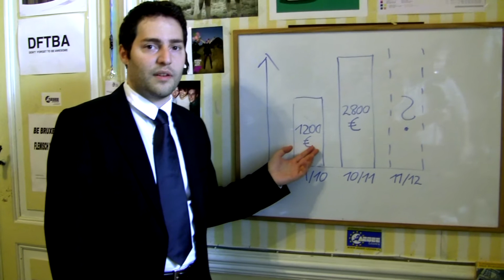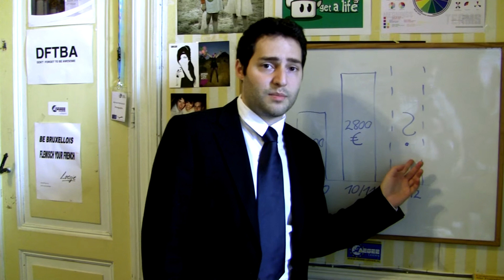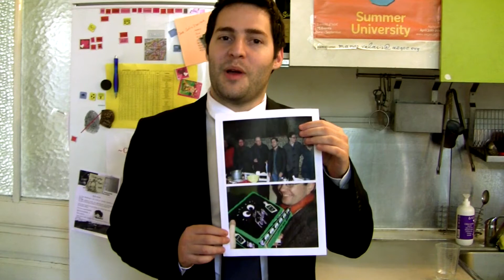A message to Les Anciens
A video message to Les Anciens by Manos Valasis on behalf of the Comité Directeur